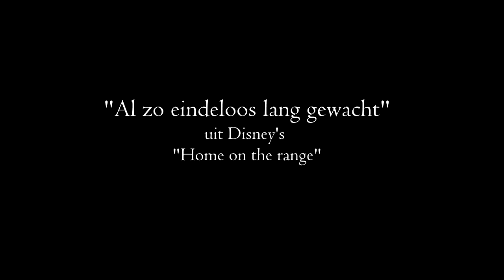Al zo eindeloos lang gewacht [Cover]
I recorded this about a year ago, when my boyfriend was very ill and everything looked sad and grey. Singing this song was a way for me to deal with some emotions. Fortunaly everthing's okay again and I'm so grateful for that!
My friends surprised me with a mixed version about a week ago! Thank you, Nico and Mark!!!